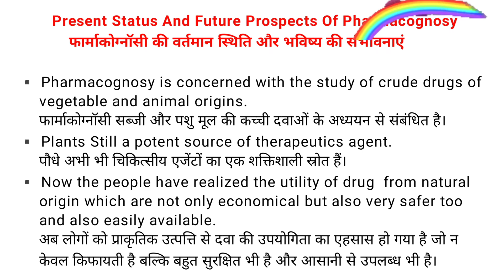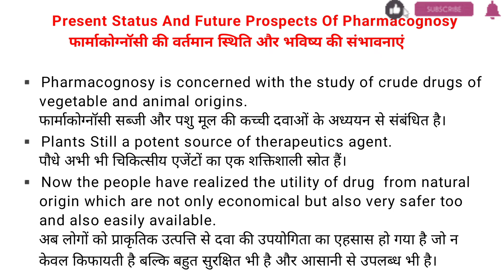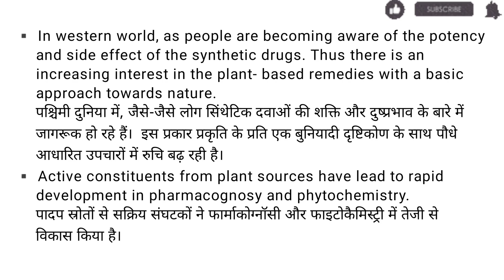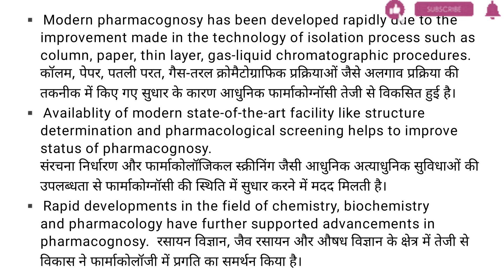pharmacognosy * Present Status & Future Prospects Of Pharmacognosy (Hindi+English)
➡️  Present Status And Future Prospects Of
       Pharmacognosy
       (फार्माकोग्नॉसी की वर्तमान स्थिति और भविष्य की
        संभावनाएं)

▪️Pharmacognosy is concerned with the
     study of crude drugs of vegetable and
     animal origins.
▪️फार्माकोग्नॉसी सब्जी और पशु मूल की कच्ची दवाओं
     के अध्ययन से संबंधित है।